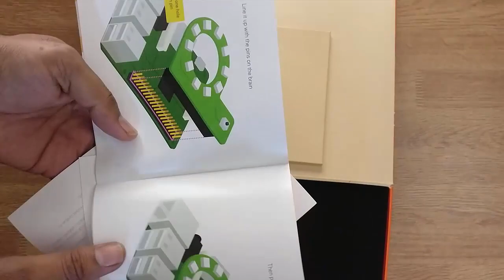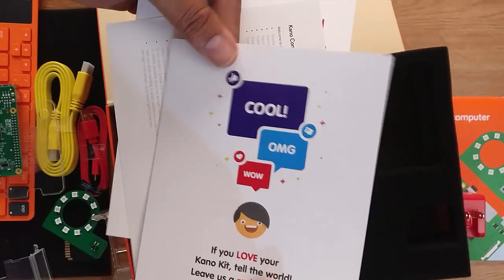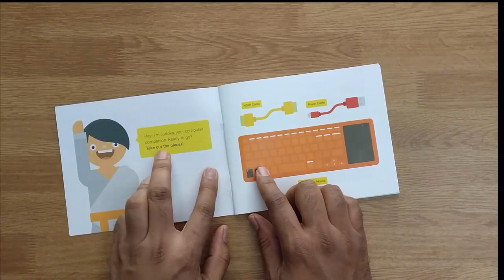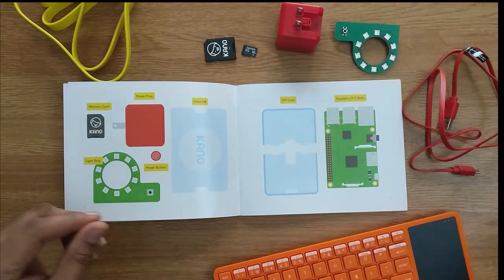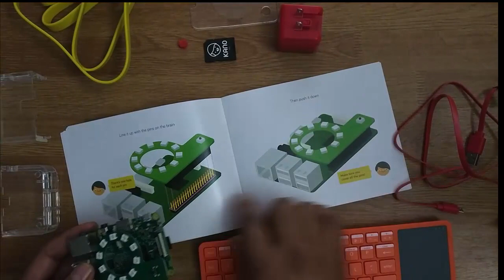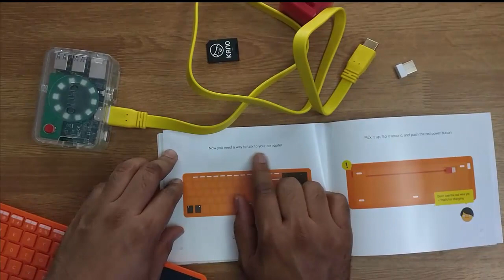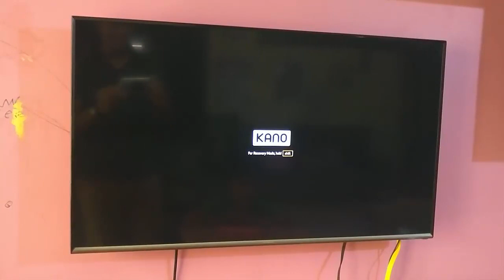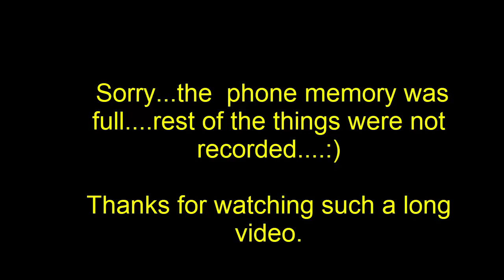Unboxing and setting up of Kano Computer Kit for Kids| Build computer for kids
The Kano Computer Kit teaches kids of age 6 to 14 years to assemble computer, play games, and also code using creative methods.

The Kano Computer Kit includes Raspberry Pi 3, programmable LED lights, a DIY case, power button, wireless keyboard, memory (Micro SD Card),
HDMI & power cables, Kano's operating system, coding challenges, stickers and apps.